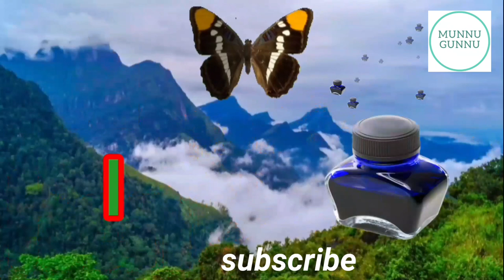abcd,abcd song,ABC alphabet song,a for apple, a for apple b for ball, phonics song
Nursery rhyme,English alphabet, teach,alphabet, alphabet song,nursery rhymes, twinkle twinkle little star,school,abcd song, abcd songs,rhymes

a to z english alphabet
english alphabet
abcd xyz
abcd poem
abcd song
abcd rhymes